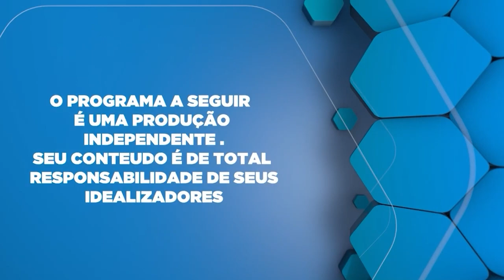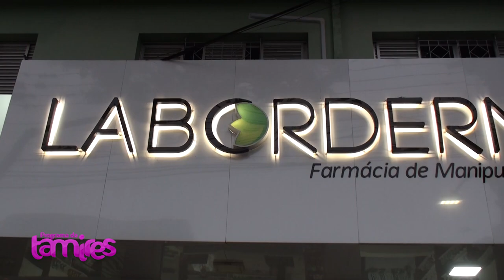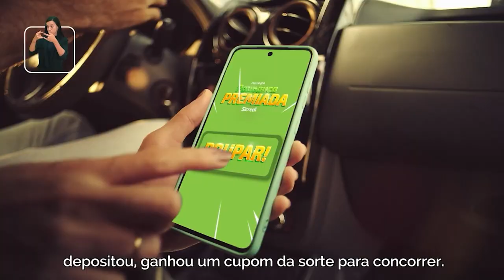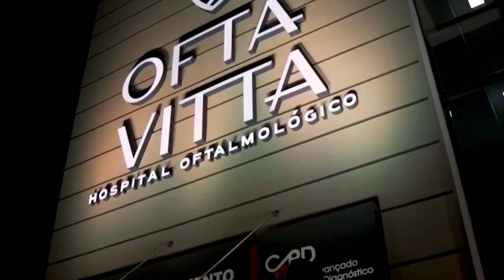Sintomas do Glaucoma com o Dr. Caio Cezar Gazim oftalmologista e especialista do Hospital Ofta Vitta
Dr. Caio Cezar Gazim, renomado oftalmologista e especialista em glaucoma do Hospital Oftalmológico Ofta Vitta, compartilha insights valiosos sobre prevenção, diagnóstico e tratamento do glaucoma. Ele aborda os sintomas, as opções de tratamento, e a importância de exames regulares para a saúde ocular.